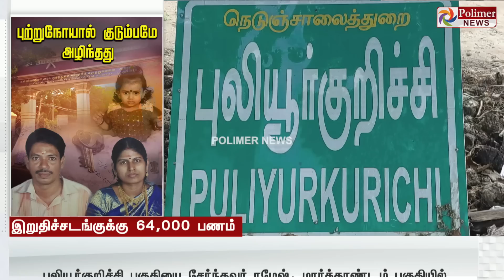மகளை கொலை செய்த பிறகு, ஆத்மா சாந்தியடைய இறுதிச்சடங்கு செய்த பெற்றோர்...தங்கள் உயிரையும் மாய்த்தனர்.!